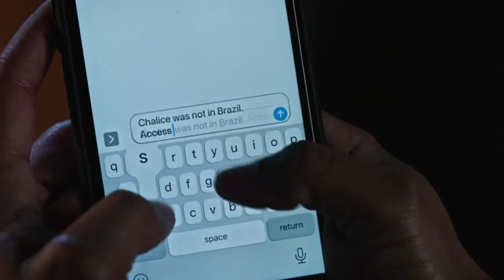So Help Me Todd | Dinner Is At 8! Don’t Be L8!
"End on a High Note"

Margaret and Todd defend international opera star, supreme diva and Lyle's mother, Jaqueline. Starring Marcia Gay Harden and Skylar Astin